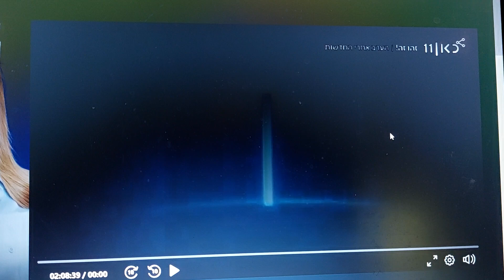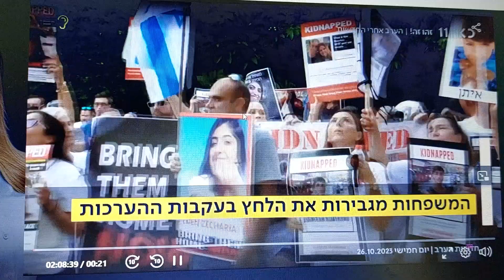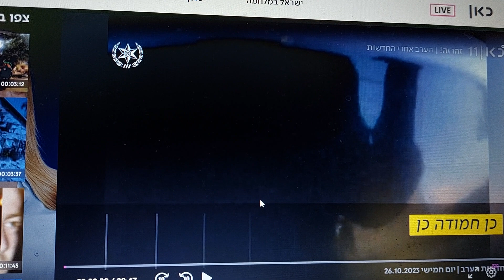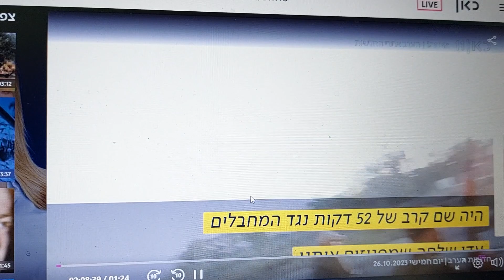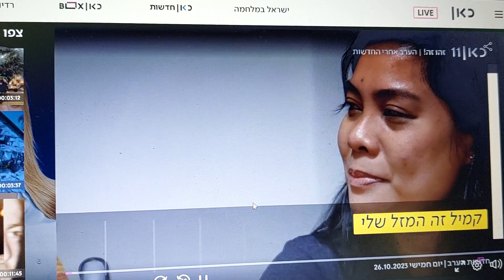❤️titres du journal télévisé israélien du 26/10/2023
Je traduis pour donner une idée de ce qui se passe et de comment c'est vécu du côté israélien. Cela ne signifie PAS que j'approuve ou désapprouve, ni rien de tel. Cultivons la paix, en nous, autour de nous, et le plus largement possible.